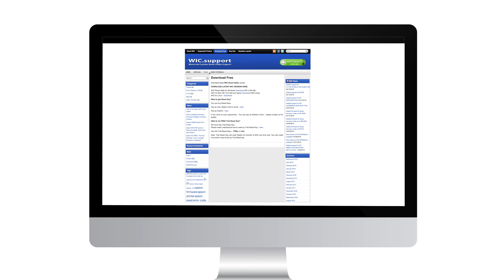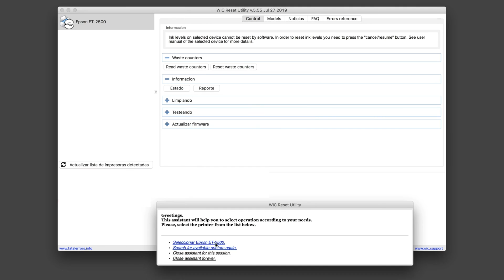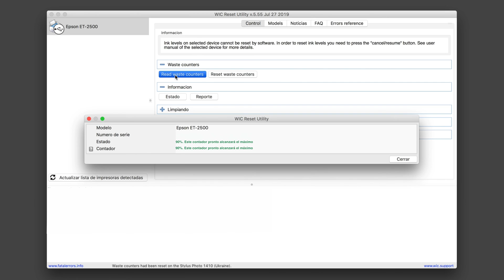🔹 EPSON EcoTank | Reset y desbloqueo al Contador de impresiones - Vida útil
🔹Cómo hacer el Reinicio o reset del contador de impresiones en Epson ecoTank con WIC RESET, que permite un  desbloqueo parcial gratuito del 20%, dejando el contador de la impresora al 80% desbloquea la impresora Epson Ecotank  para seguir imprimiendo cuando llega el fin de su vida útil del tampon o almohadillas.
El Reset total del 100% es de pago mediante código o serial.
El Reset gratuito con la palabra TRIAL como clave KEY.

🔹 Tinta epson 664 :

🔹Limpiador de tinta: